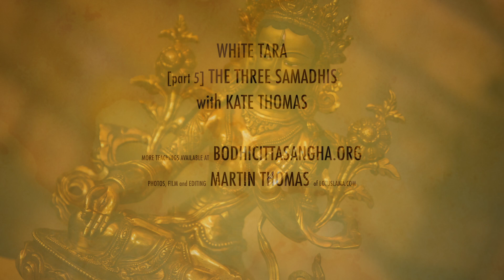White Tara [part 5]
In this video, Kate Thomas guides her meditation community in White Tara practice and looking more deeply into why we meditate using a yidam deity like White Tara as an object of meditation. She also discusses the "The Three Samadhis" or the three phases of meditative absorption/concentration that are part of Development (Creation) Stage practices in Vajrayana Buddhism. The Three Samadhis are 1) Samadhi of Suchness, 2) Samadhi of Illumination and 3) Samadhi of the Seed-Syllable.